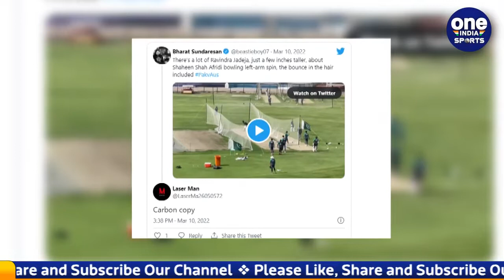Shaheen Shah Afridi ha copied Ravindra Jadeja’s bowling action during nets | Oneindia Sports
In the first test match played between India vs Sri Lanka in Mohali, India won by a brilliant innings and 222 runs. In which Indian star all-rounder Ravindra Jadeja performed brilliantly. Batting at the seventh position, Ravindra Jadeja played an innings of 175 not out, while bowling the same, took 5 wickets in the first innings and 4 wickets in the second innings. After such a great game, he is being discussed all over the world at this time. Now the effect of Jadeja's game is also visible in the neighboring country.

भारत बनाम श्रीलंका के बीच मोहाली में खेले पहले टेस्ट मैच में भारत को शानदार पारी और 222 रनों से जीत हासिल हुई। जिसमे भारतीय स्टार ऑल राउंडर रविंद्र जडेजा ने शानदार प्रदर्शन कर के दिखाया। रविंद्र जडेजा ने सातवें स्थान पर बल्लेबाजी करते हुए नाबाद 175 रनों की पारी खेली तो वही गेंदबाजी करते हुए पहले पारी में 5 और वहीं दूसरी पारी में 4 विकेट अपने नाम किए। इतने शानदार खेल के बाद पूरी दुनिया में इस वक़्त उनकी चर्चा की जा रही है। अब जडेजा के खेल का असर पडोसी मुल्क में भी दिखाई दिया है।

shaheen afridi spin bowling, shaheen copy jadeja, shaheen afridi copy indian batting, shaheen copy jadeja kiss, shaheen afridi vs india, shaheen afridi vs rohit sharma, shaheen afridi vs virat kohli, shaheen afridi vs kl rahul, ravindra jadeja pushpa, ravindra jadeja 175 runs highlights, ravindra jadeja 37 runs, ravindra jadeja sword celebration, Oneindia Sports, Oneindia Hindi, वनइंडिया हिंदी, वनइंडिया स्पोर्ट्स